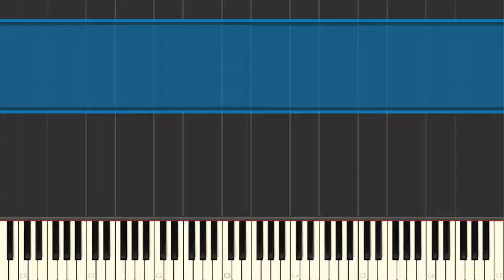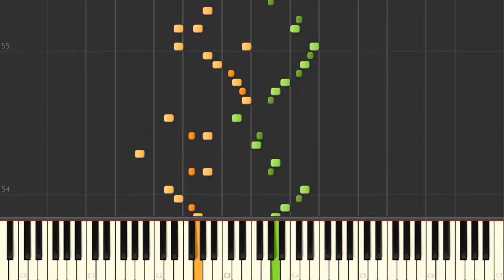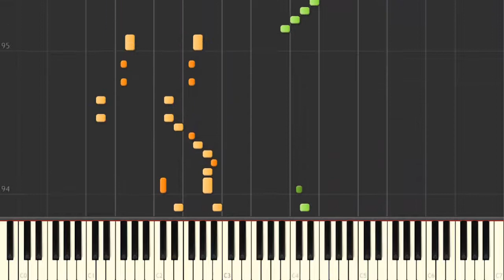Treetop Trouble - Cuphead [Piano Tutorial] (Synthesia) HD Cover